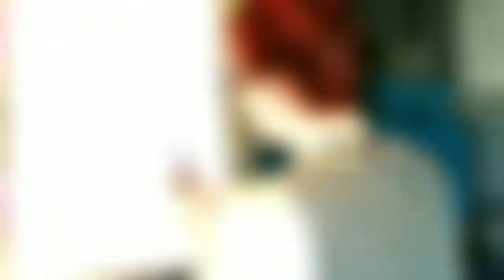Speed Drawing with PanPastels - B.C. Before Caffeine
A time lapse of my drawing (or painting, depending on how you look at it) - Before Caffeine. This is the first time I'm doing a time lapse video, and I know it's a little rough, but hopefully they will get better!

I used PanPastels with pastel paper. Watch this space, because I'm going to do a few tutorials a bit later on!